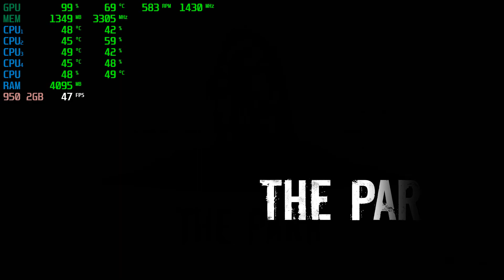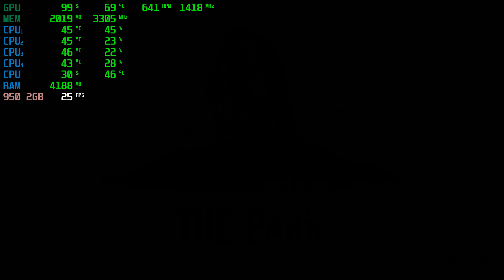The Park | GTX 950 2GB + i5-2310 + 12GB RAM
The Park Tested with the GTX 950 2GB + i5-2310 @ 1080p Low/Medium/High/Ultra Settings.

Low Settings: 0:05
Medium Settings: 4:50
High Settings: 9:53
Ultra Settings: 14:52

PC SPECS:

CPU: i5-2310 Quad-Core @ 3.09GHz 6MB Cache
Motherboard: Gigabyte GA-H61M-DS2
Video Card: EVGA GeForce GTX 950 2GB SC+
RAM: 12GB
PSU: ORION | 400w